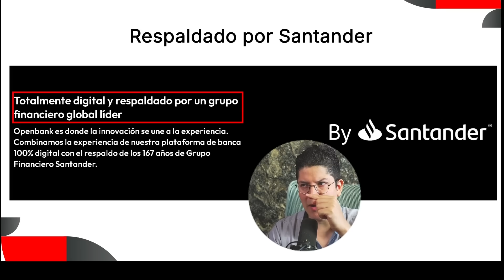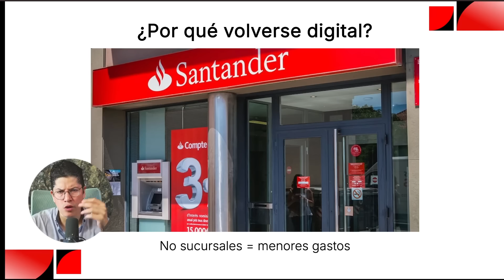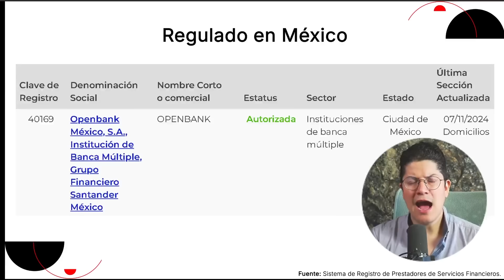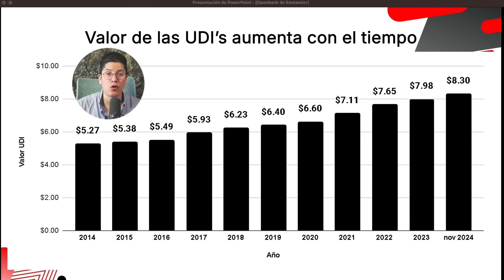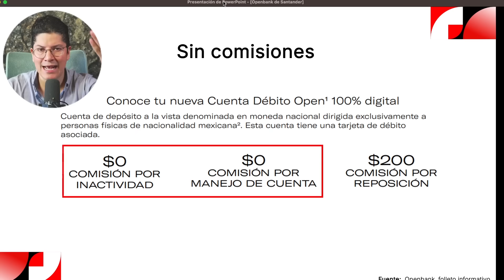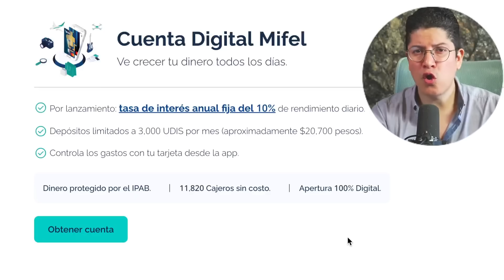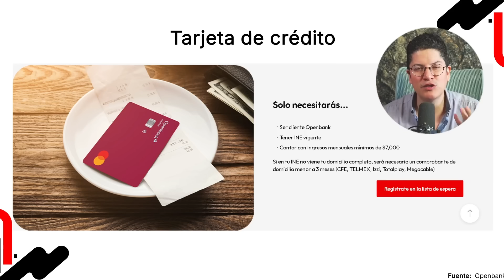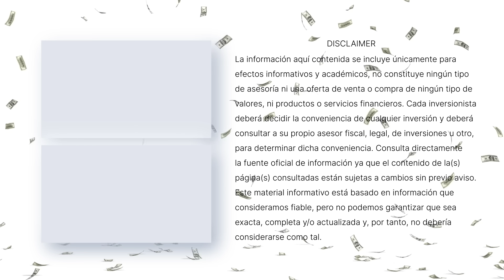Openbank es confiable? Cuenta con rendimiento de Openbank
OpenBank respaldado por Santander anunció que pagará 12.50% en su cuenta con rendimiento.

00:00 Intro
00:40 Lista de espera
1:24 ¿Por qué bancos digitales?
3:19 Regulación SIPRES
4:50 Cuenta con rendimiento de Openbank
6:15 Comisiones
6:58 Comparativa con otras opciones
8:54 Otros productos
9:45 Conclusión

⏲️ Programa una ASESORÍA GRATUITA para seguros con el equipo de EL LAGO DE LOS BUSINESS

1- Únete al Grupo de Face: INVERSIONISTAS LAGO DE LOS BUSINESS
2- Tips Diarios en el Instagram @ellagodelosbusiness